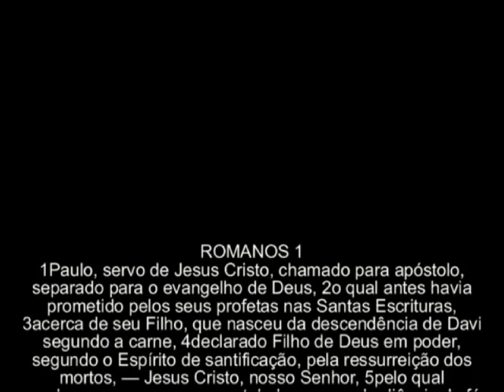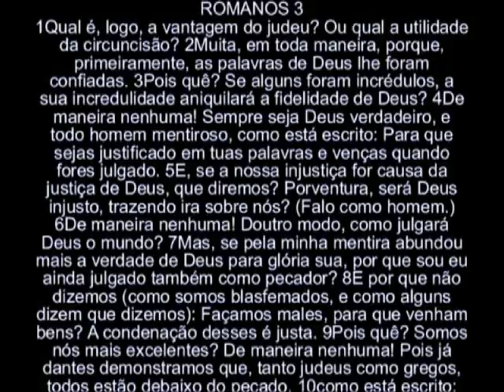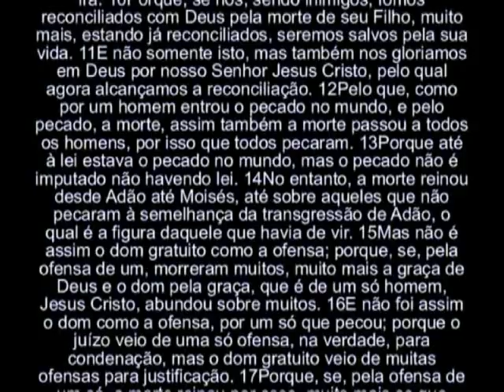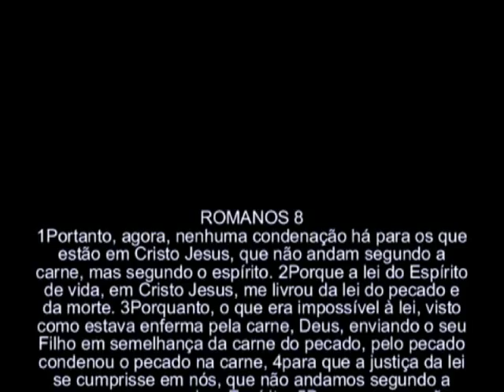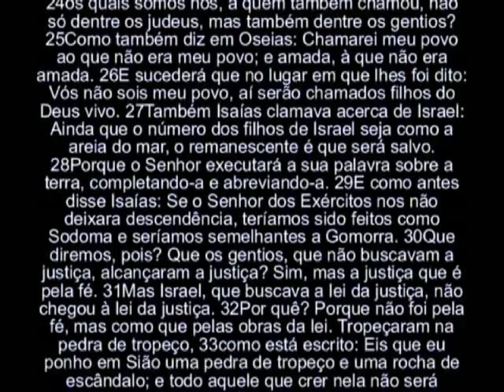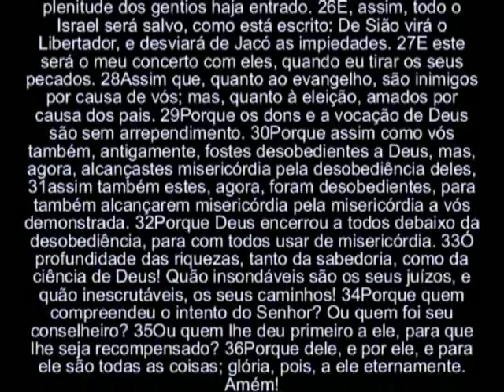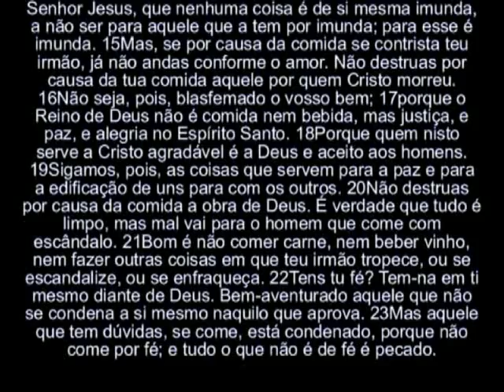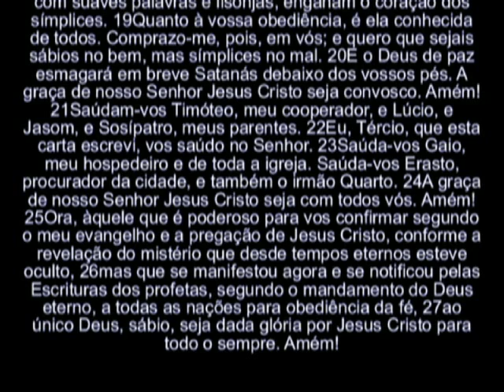ROMANOS: Bíblia falada e escrita- Ediçao Almeida Revista e Corrigida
Acts with subtitles:(From Chapter 1 to 7):
Languages:
Gospel of Matthew with subtitles (More than 1000 languages!):
Languages: